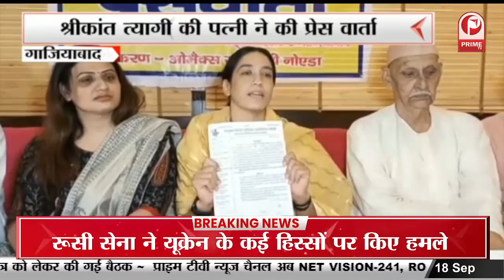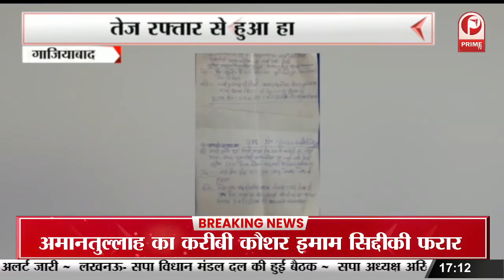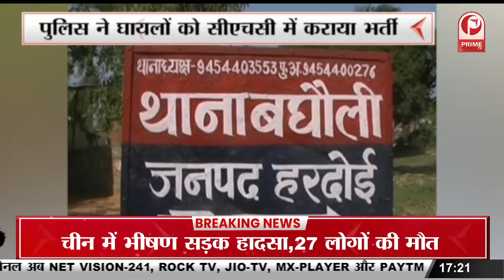Ghaziabad : श्रीकांत त्यागी की पत्नी ने की प्रेस वार्ता, सभी आरोपो का किया खंडन || Prime Tv